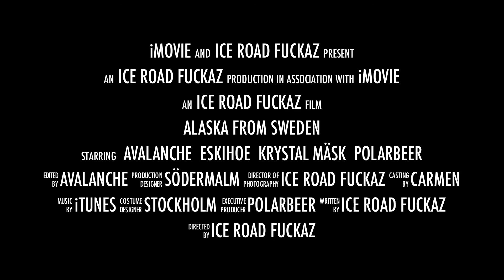Alaska from Sweden - EPIC TRAILER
Avalanche - Eskihoe - Krystal Mäsk - Polarbeer